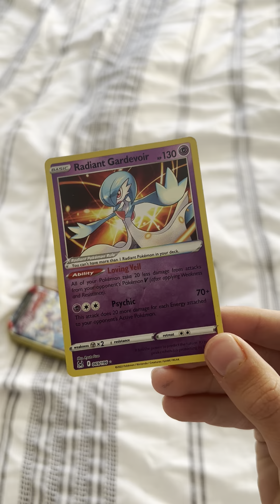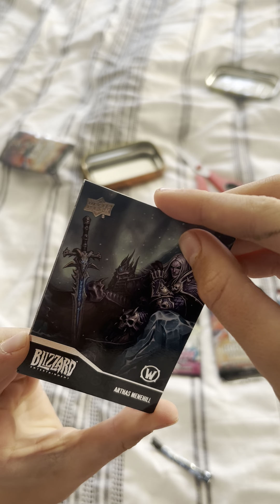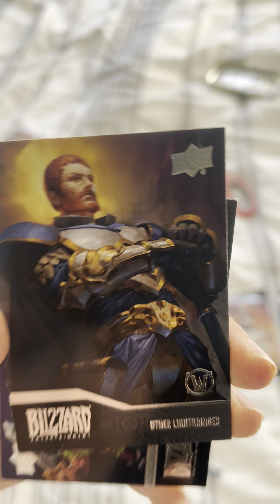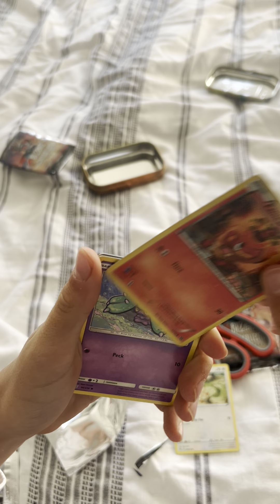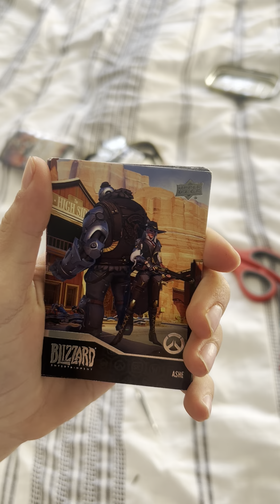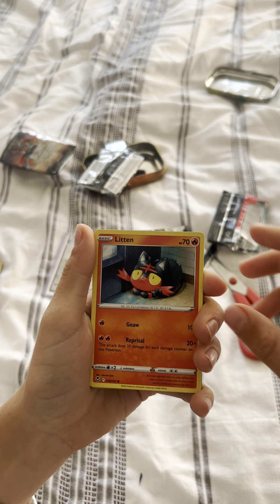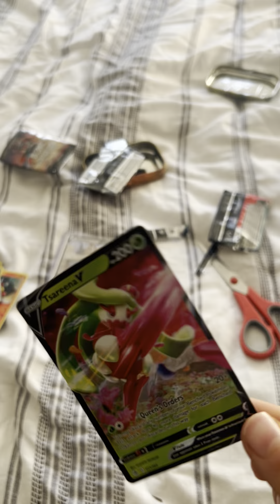Thank you max